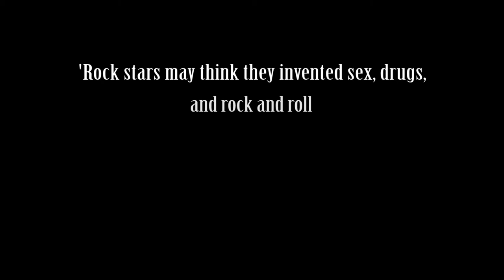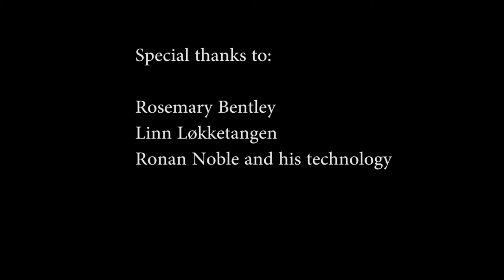Bloody Poetry Trailer Alternative Version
Bloody Poetry by Howard Brenton

7th and the 8th of December
7.30 PM

Venue: Black Box Theatre, Department of Theatre, Film and Television
Baird Lane
Heslington East
York
YO10 5GB